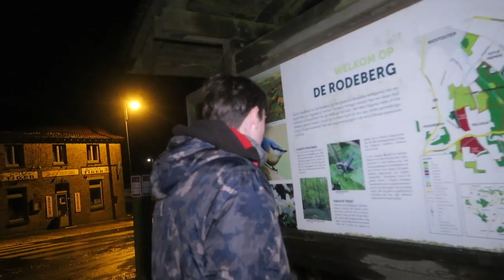EXPLORING SCARY FOREST AT NIGHT ALMOST GONE WRONG! (WE GOT CHASED OUT)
In todays video Jefstetics World explored a scary forest at night time what actually almost gone wrong. The forest is very populair for wild animals like boars what are actually very dangerous animals. After walking deeper into the forest how scarier the forest became!
➤ 70 LIKES and i'll explore some more forests at night time!